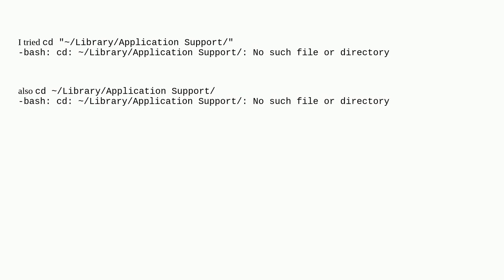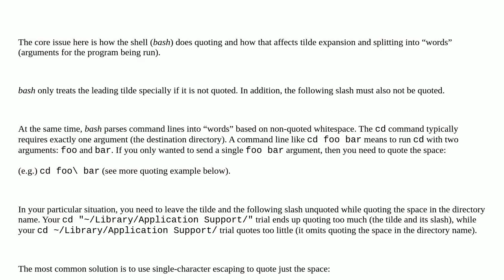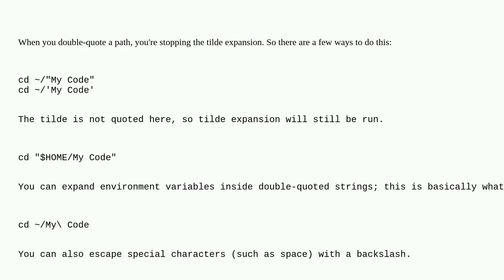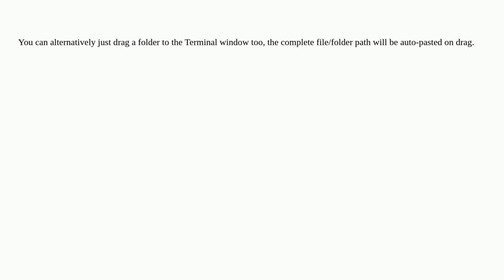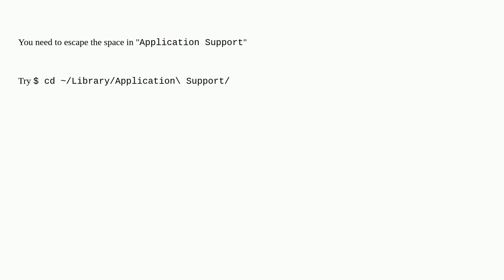Apple: How to cd to a directory with a name containing spaces in bash?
How to cd to a directory with a name containing spaces in bash?

A special thanks goes out to the awesome community

  terminal